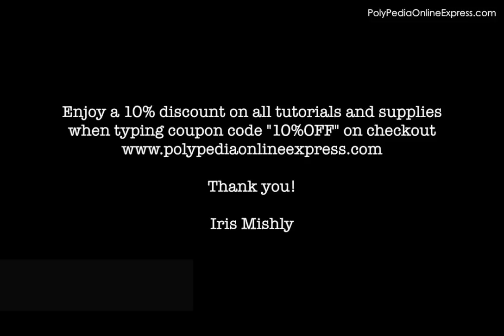PolyPediaOnline FREE Tutorial - Pinky Style earrings - Micro Macrame & polymer clay beads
PolyPediaOnline FREE Tutorial - How to create a simple and easy micro macrame earring set using polymer clay beads - INKredible Macrame Tutorial

Welcome to another FREE PolyPediaOnline TV Tutorial!

Learn how to incorporate metal findings & polymer clay beads in a simple & quick Micro Macrame pattern - Only several rows and its ready!

In this express tutorial we will create cool and colourful earrings set using your polymer clay beads, metal findings, Micro Macrame cords.

This class is complimentary class taken from my new "INKredible Macrame Master class" offered in PolyPediaOnline Express website.

For the projects we will need --
* Polymer clay beads (ready made) -
I'm using beads from my latest "INKredible Polymer 2" tutorial using alcohol inks, paints, stencils, chalks and more on polymer clay sheets

* Metal ring

* Small beads to decorate your cords & earring

* Micro Macrame cords - I'm using Linhasita 0.8 wax cords

* Scissors

* Lighter (for cords melting).
If you are working with non-waxed cords use glue.

Have fun!
Iris Mishly
PolyPediaOnline relevant links to tutorials and supplies -
Stencils
PolyPediaOnline FREE Tutorial - Pinky Style - How to create a Micro Macrame earring using polymer clay beads - INKredible Macrame Tutorial
For polymer clay reviews on techniques, artists, interesting designs, tutorials or great inspiration visit Polymeri Online blog